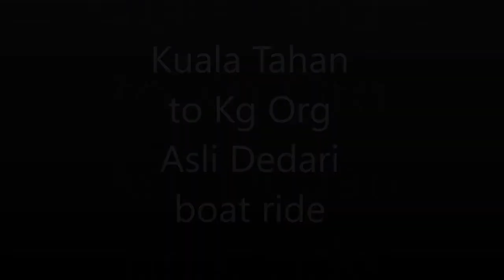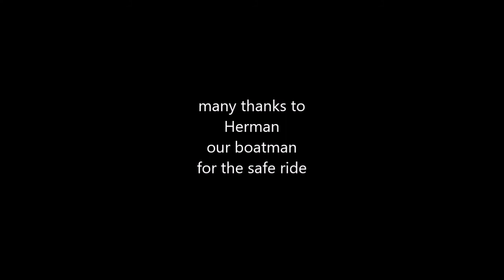Kuala Tahan to Kg Orang Asli Dedari boat ride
with Mr Herman our boatman